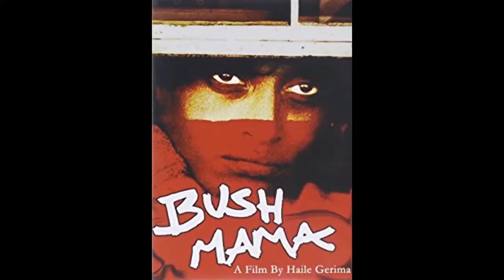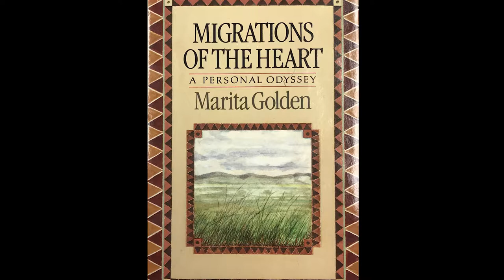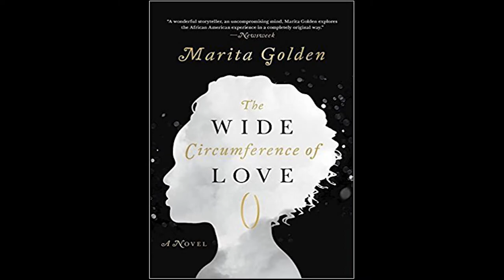Writer's Haven Show with V. Helena (S2 E5) - Marita Golden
V. Helena sits down with award winning author Marita Golden (Migration of the Heart, The Wide Circumference of Love).